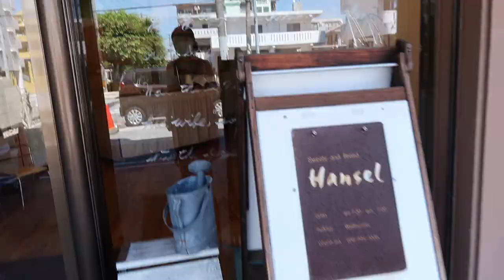パン屋さん巡り８月号🥐那覇市&西原町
Charlie & Anne